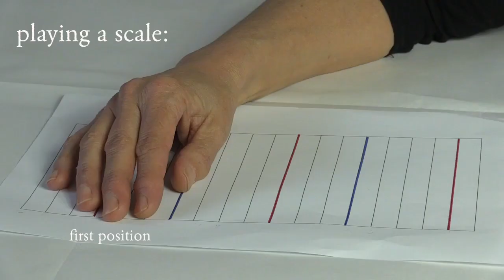A Key to Playing Scales and Arpeggios with Lisetta Rossi: Harp Hub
Lisetta Rossi, from Italy, uses the image of turning a key in a lock to shine a light on the critical transition point in scales and arpeggios, helping to achieve evenness and agility.

'Harp Hub' brings you quick tips on harp techniques.  The videos are submitted by teachers and professional harp players from around the world, and we hope you find something that helps you improve your harping and teaching.

If you are a harp teacher and would like to share your 1 minute harp tip on 'Harp Hub' please be in touch at

Follow us in Facebook and Instagram to stay up-to-date with the latest projects by our guests and new contents from Talking Harps.

Warm regards,
Talking Harps - Connecting the harp world through conversation.